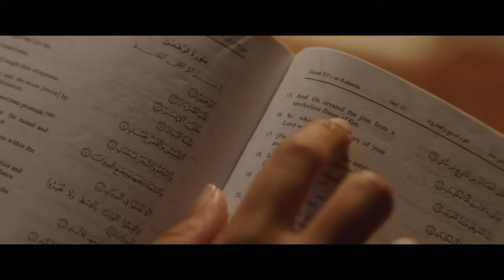"ДЖИНН" ТРЕЙЛЕР (АНГЛ.) 2018